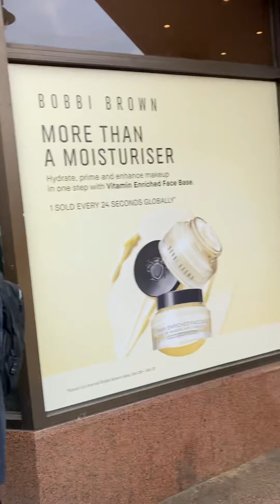Gods saints sharing the gospel of Jesus Christ in Brixton & pulling them out of the fire